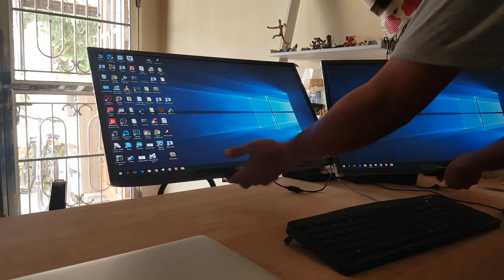ขาตั้งสจอปรับระดับได้